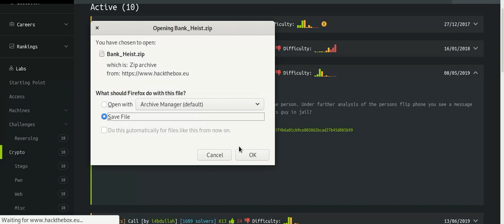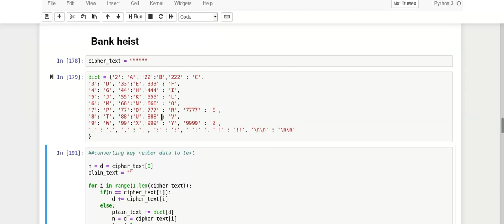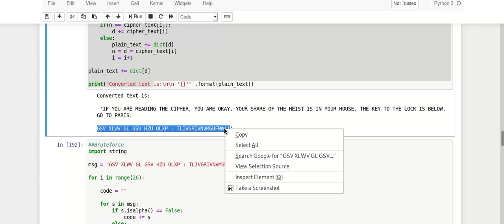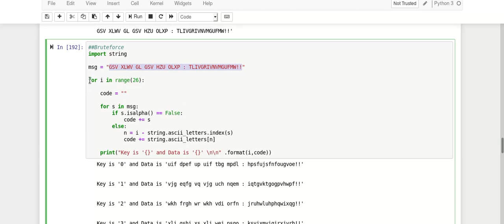Bank Heist | Crypto Hack The Box (HTB) Challenge solution using Python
Please Comment if you have any doubt and if you want me to upload any challenge...